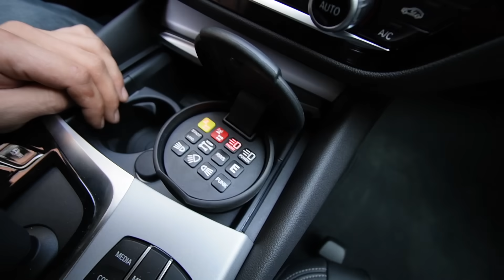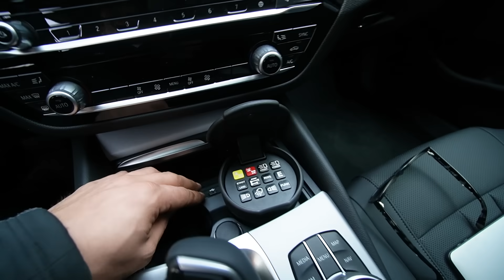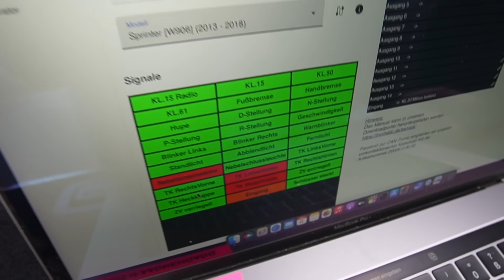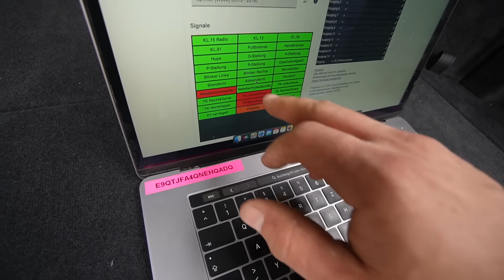NEUER 5´er für das DRK GEBAUT 🤩 BLAULICHT IM ASCHENBECHER 😱🔥| ItsMarvin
Heute ist alles möglich 😁
Vom Becherbedienteil im Aschenbecher zu krasser Anbindung des Blaulichtes im Can Bus !